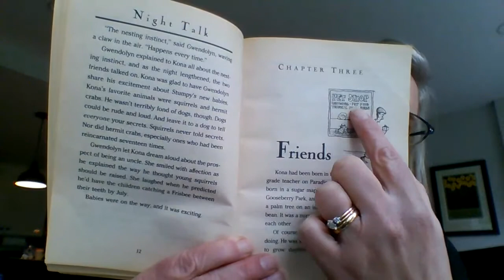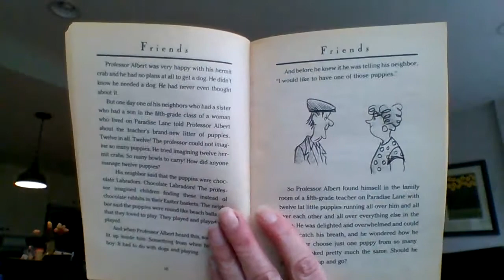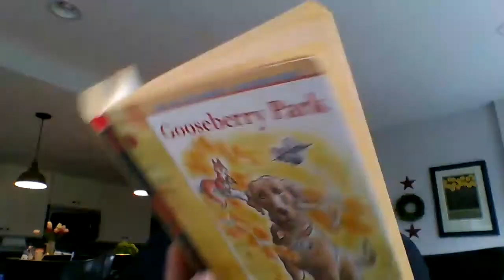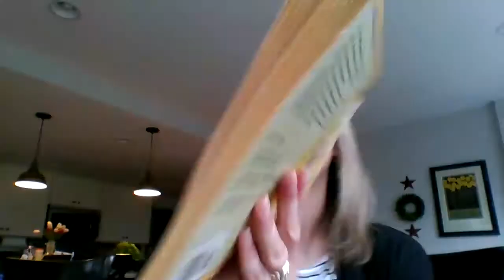Gooseberry Park Chapter 3